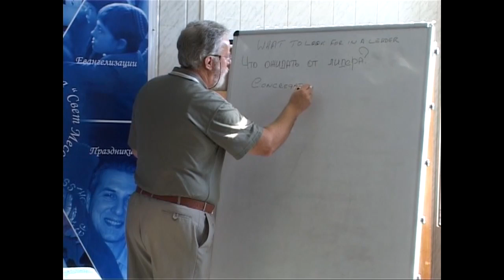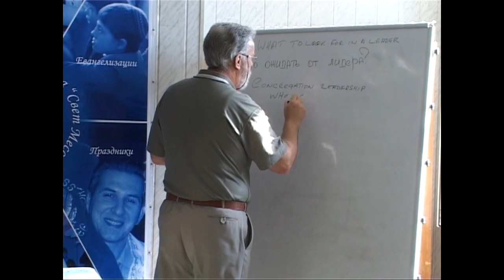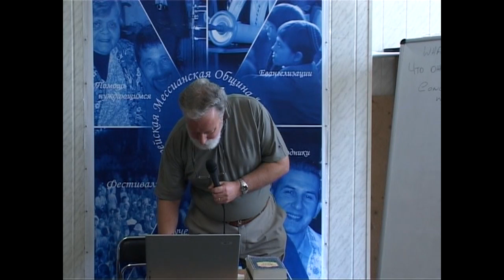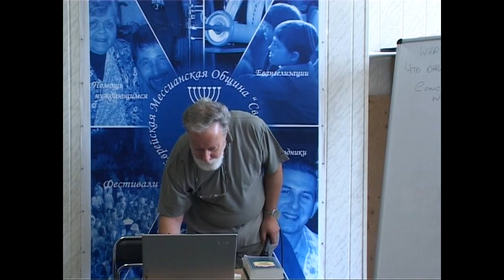МЕБИ Роджер Финч "Принципы эффективного лидерства" Урок 11